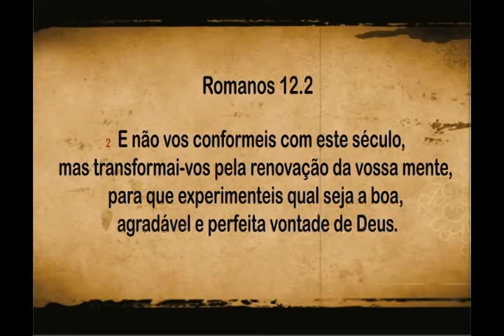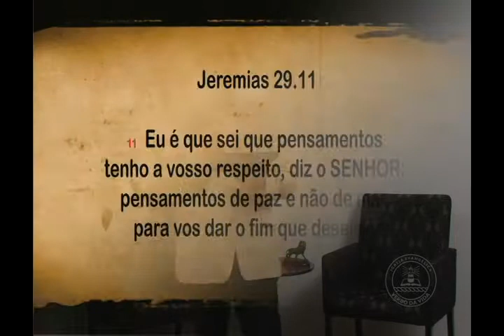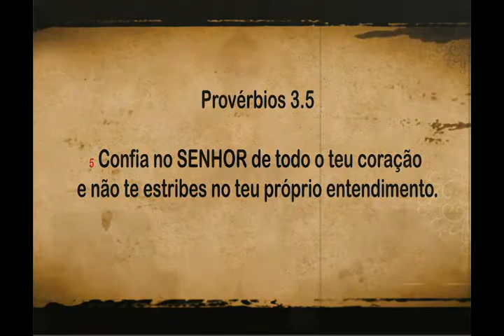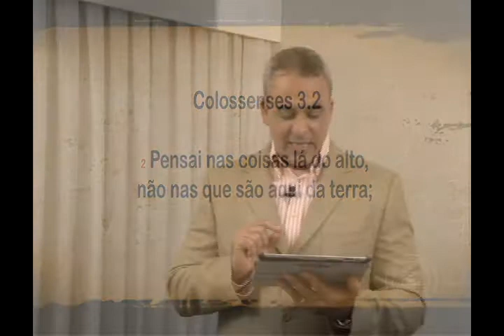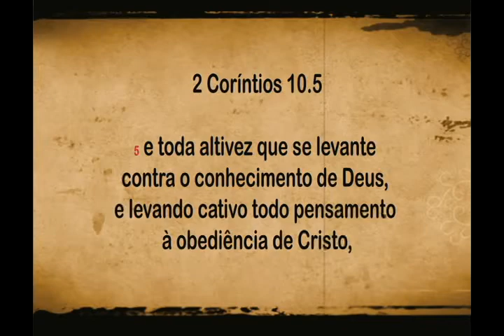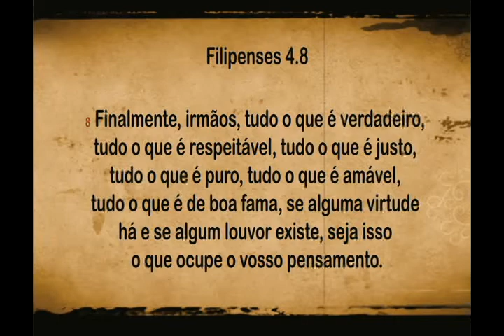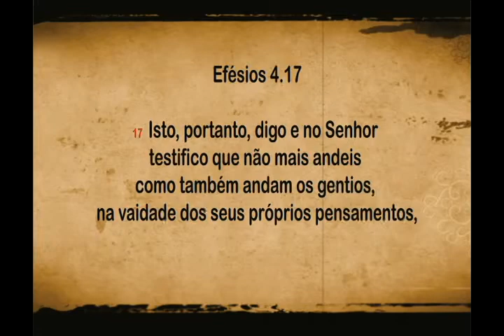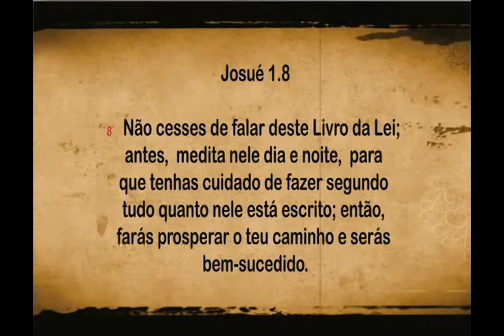Programa Vida de Fé Episódio 17 .wmv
Edificando a sua vida com a Palavra de Deus. Realizado pela Igreja Evangélica Verbo da Vida Zona Norte - Recife/PE. O nosso Pastor Presidente Humberto Albuquerque nos convida a uma vida que agrada a Deus, uma vida de FÉ. Todos os sábados das 7:30 às 8h.